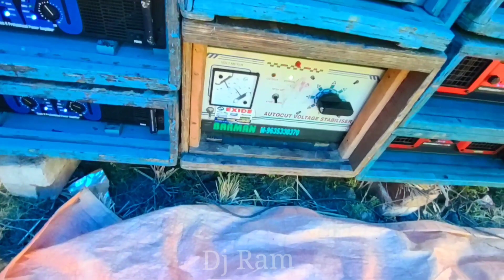বাজাবেড়িয়া মনসা পূজা উপলক্ষে চলছে/ তিনটি ডিজি নিয়ে Barman Music box and amplifier dg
বাজাবেড়িয়া মনসা পূজা উপলক্ষে Barman Music box and amplifier dg

Live location:-
Dropped pin